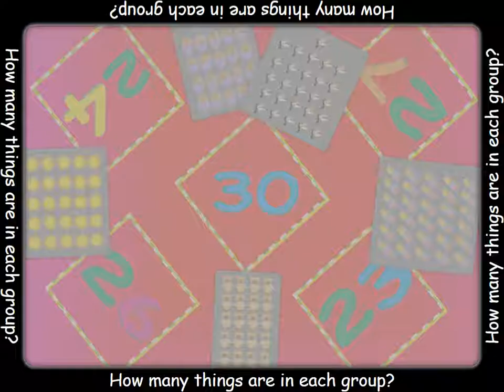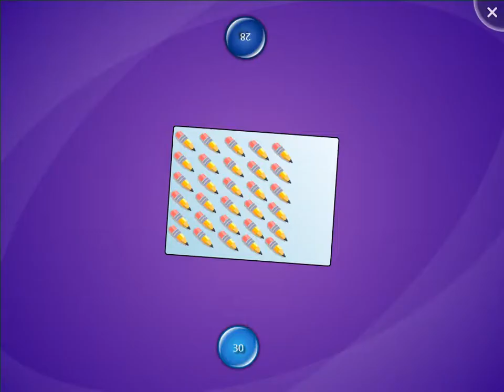SMART Table Activity Counting to 30